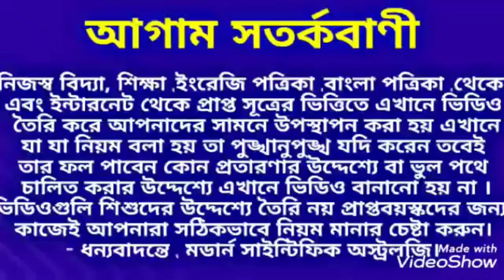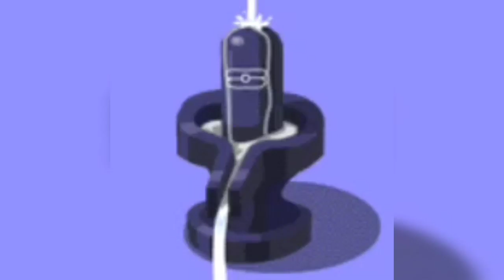শিব রাত্রিতে সিংহ রাশির মনস্কামনা পূরণের উপায়।# সিংহ রাশি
শিব রাত্রিতে সিংহ রাশির মনস্কামনা পূরণের উপায় জেনে নিন ধন্যবাদ।